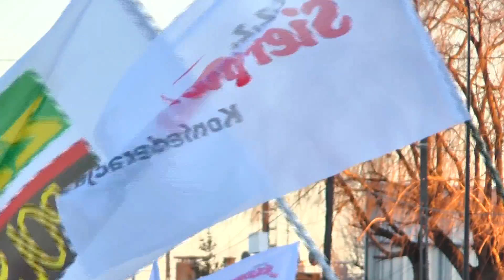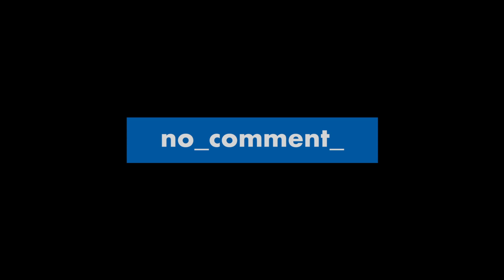Górnicy i ich rodziny wyszli na ulice. Blokada ul. Pszczyńskiej w Gliwicach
Setki osób wzięły wczoraj udział w manifestacji przeciwko likwidacji kopalni Sośnica-Makoszowy. Protestujący zablokowali ulicę Pszczyńską.